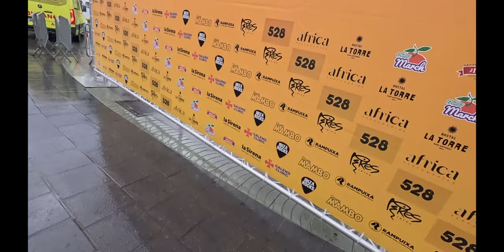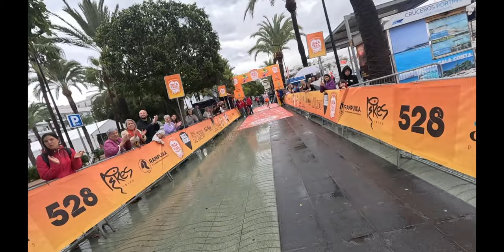IBIZA TRAIL MARATON 2024